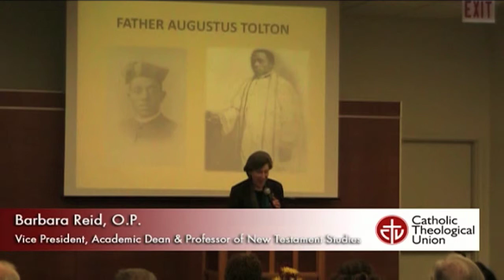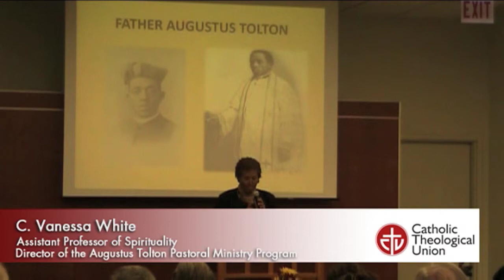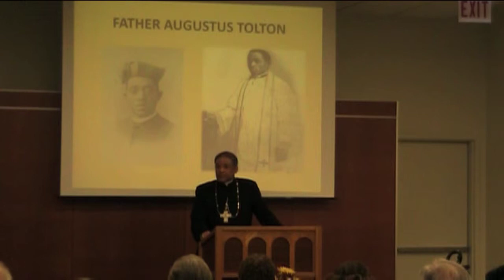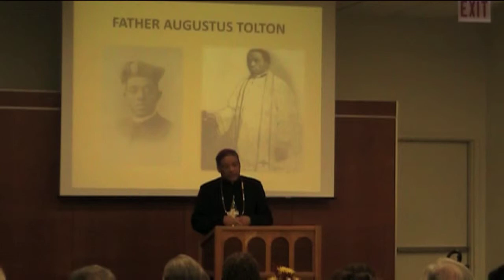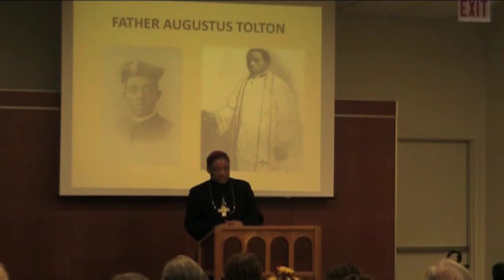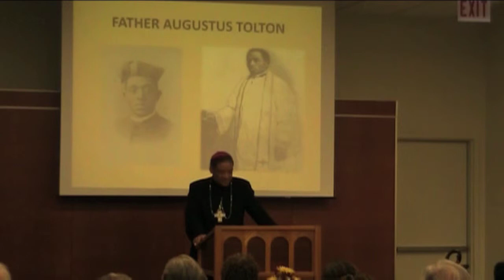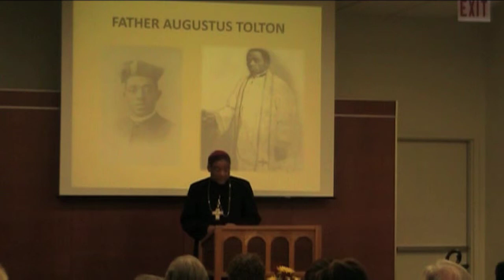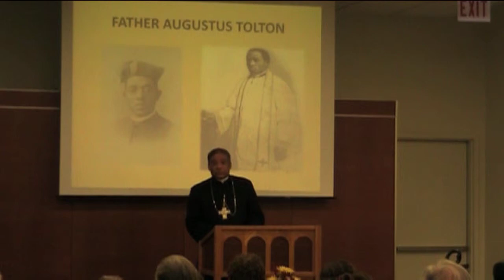The Road to Sainthood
Bishop Joseph N. Perry, Auxiliary Bishop for the Archdiocese of Chicago, delivers the 2010 Sankofa Lecture, "The Road to Sainthood": Fr. Augustus Tolton.